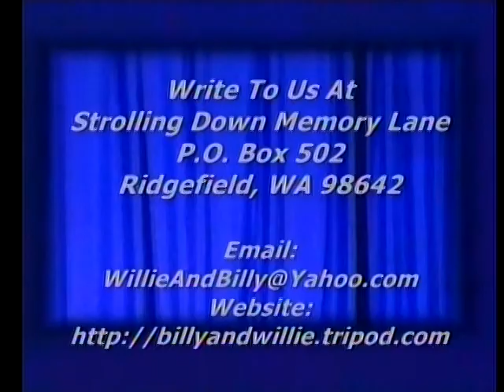This World Is Not My Home - Southern Gospel Music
Billy Pollard playing a ragtime version of "This World Is Not My Home", Strolling Down Memory Lane, Billy & Willie Pollard's Country Gospel TV Program, Featuring Old Songs & Hymns, ,